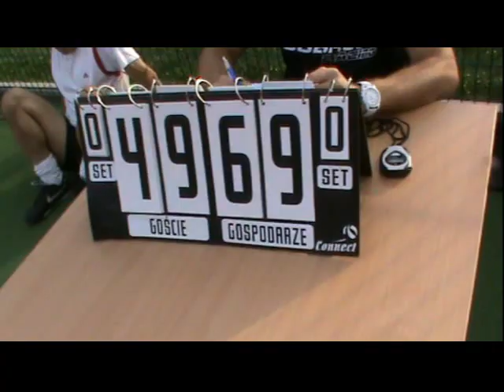Wmipb vs Bohar Zielona Góra letnialigabasketu 2013